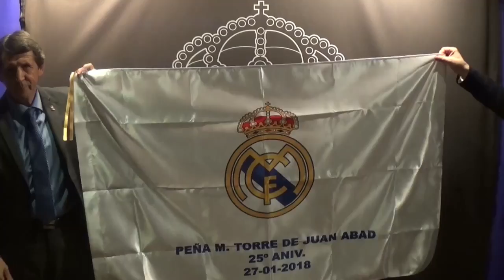PM Torre de Juan Abad ( Bodas de Plata )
Imágenes 25 aniversario PM Torre de Juan Abad ( Ciudad Real ) con la asistencia del ex jugador José Antonio Salguero en representación del real Madrid CF.